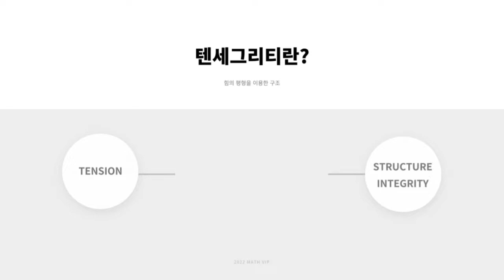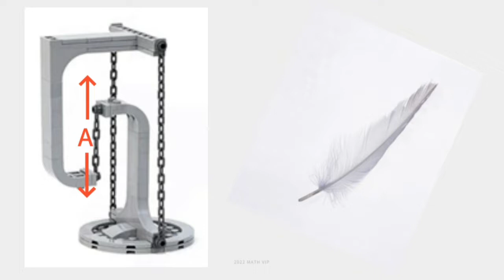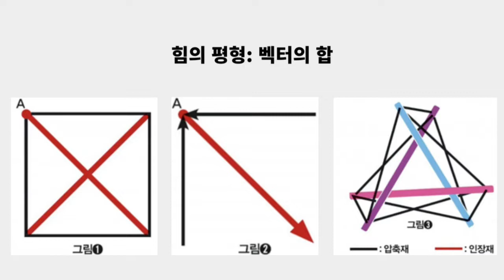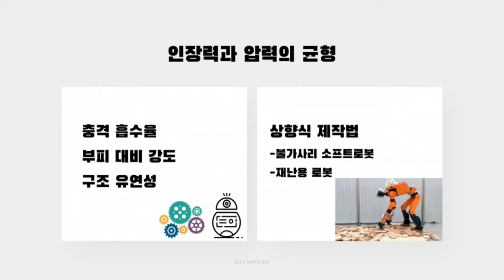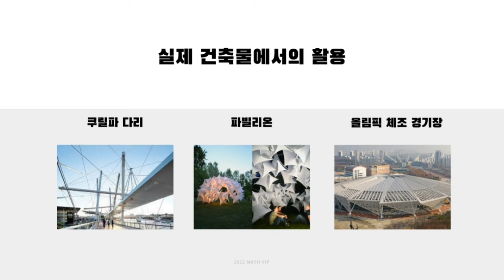2022 랜선 체험수학, 텐세그리티 블록(포항제철고 수학동아리 Math VIP)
2022 랜선 체험수학, 텐세그리티 블록(포항제철고 수학동아리 Math VIP)